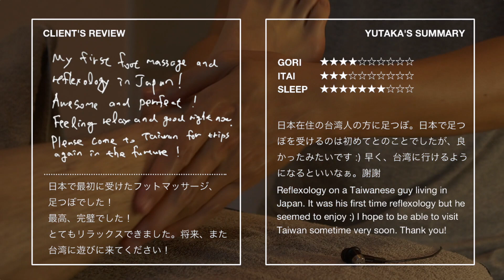寝る足つぼ | 働きたくない台湾人エンジニアに足つぼ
マイク Microphone
- Roland Binaural Microphones CS-10EM
- Scenes Lifelike Binaural Microphones
- AGPTEK Z02 Condenser Microphone

ライト Lighting
- LED Ring Light

- MacBook Pro
- Final Cut Pro X
- Pixelmator

- Green Tea Massage Cream

- ステンレス鋼カッサ Stainless Steel Gua Sha
- Matty式解毒棒 Matty's Detoxing Stick